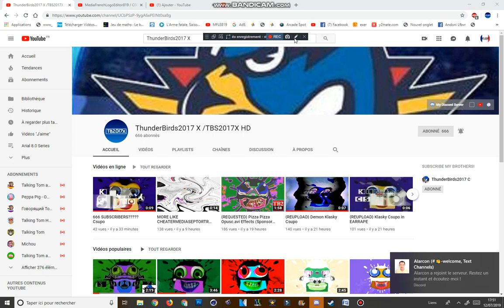Proof That TB2017 X Got 666 Subscribers!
TB2017 X: ThunderBirds2017 X

Oh No!, That's Bad To Get 666 Subscribers!, I Wish He Can Have 700 Subscribers!